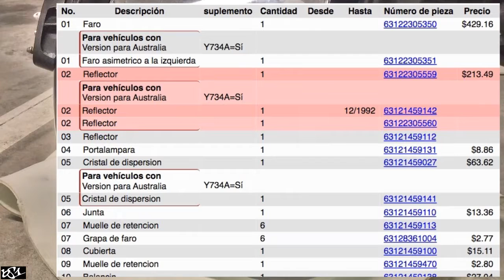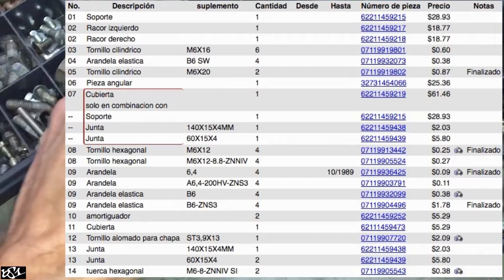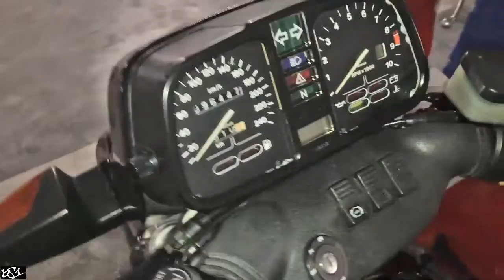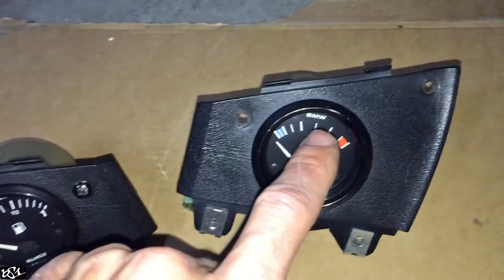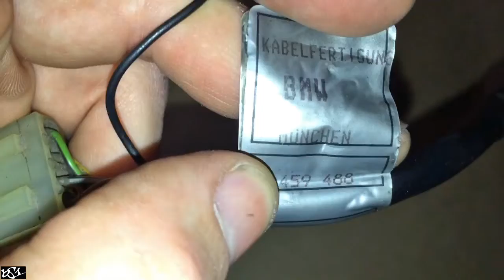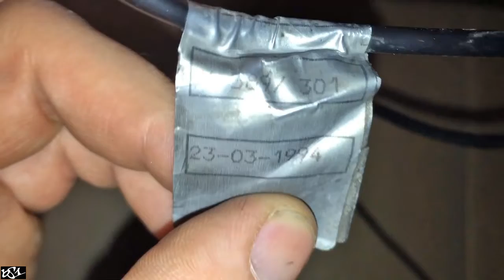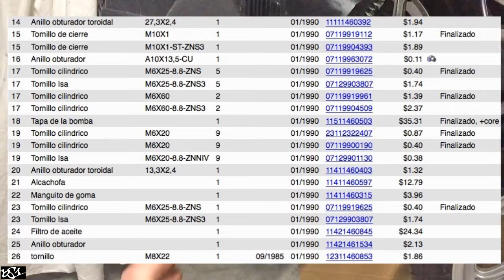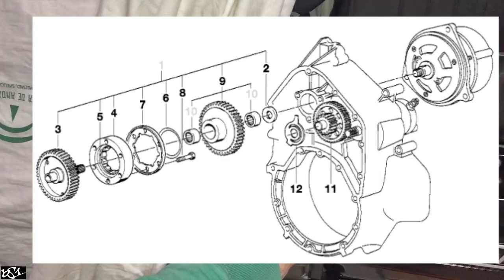RESTAURACIÓN BMW K75 1987 (Parte 96) | Carenado TCP vs. RS (2) + Instalación eléctrica relojes aux.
La restauración (o mejor dicho dejarla "parecida" a como yo la recuerdo de pequeño) de la BMW K75 que mis padres compraron nueva el 17 de junio de 1987 y que, tras venderse en 1992, yo volví a comprar en marzo de 2019.

Mi tienda con los productos que uso: